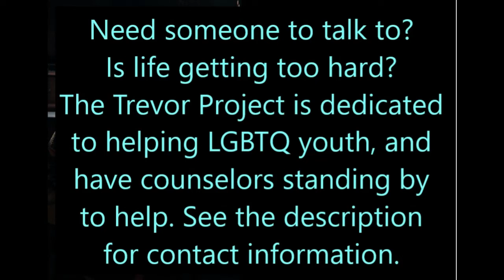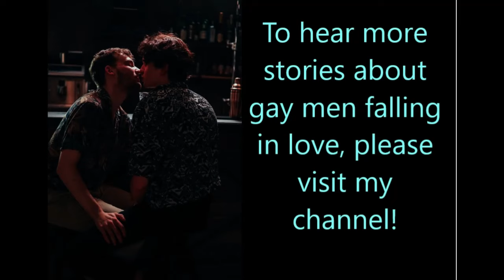Kiss Me, Now💕gay romance soft spoken asmr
I sat in the exclusive club, The Black Orchid Club, a nondescript place located about a mile from the Vegas strip, and listened to my target. The band, ‘Milwaukee Nights,’ made up of friends who had been playing together for years, commanded the stage. Sultry jazz filled the air, and another man prepared to play the saxophone. He’s my target. He nodded his head, once, twice, thrice, put his lips on the mouthpiece, waited for the proper second, and played like an angel.
0:00    Part 1
10:00    Part 2
20:00  Part 3
30:00  Part 4
40:00  Conclusion

I recommend and support NaNoWriNo. Its a great way for anybody to learn about writing. For those who are new at the game, it means writing a novel every November.  The basic philosophy is similar to learning to ride a bike.  You learn to ride a bike by riding a bike. You learn to play video games by playing video games. You learn to write by writing.
There are a few books that can help, and these are the ones that have helped me the most and they are available at Amazon:
RIVET YOUR READERS WITH DEEP POINT OF VIEW by Jill Elizabeth Nelson

TECHNIQUES OF THE SELLING WRITER by Dwight V. Swain

UNDERSTANDING SHOW, DON'T TELL by Janice Hardy

Having trouble? Need someone to talk to? 24 hours a day, The Trevor Project is available to help LGBTQ youth dealing with depression, anxiety, and other issues.